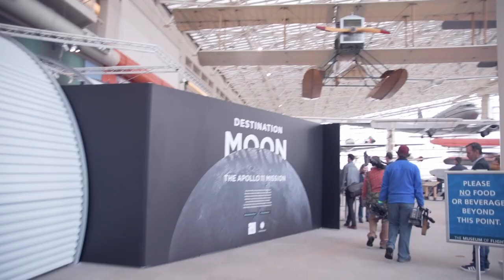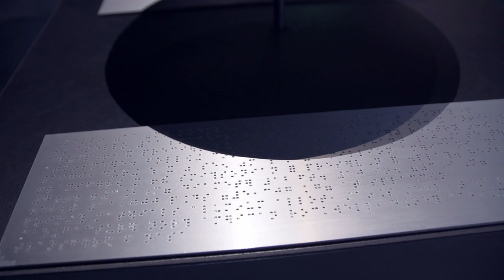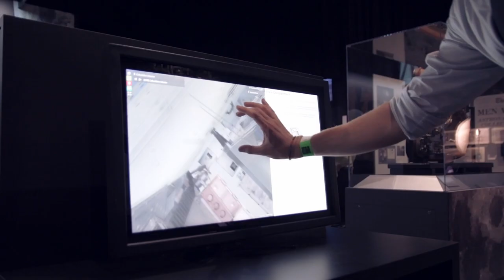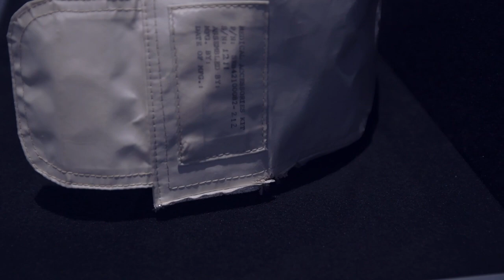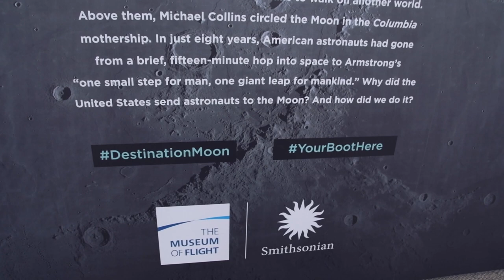[BTS] Apollo 11: DESTINATION MOON at the Museum of Flight in Seattle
WOW!! I got to attend the behind the scenes "press preview" of the amazing Destination Moon exhibit at the Museum of Flight in Seattle. Here’s an exclusive FIRST LOOK at this exhibit, including interviews with curators from the Museum of Flight (Geoff Nunn) and Smithsonian (Kathrin Halpern), and insights from the Museum's CEO (Matt Hayes). Plus tons of cool space stuff!

I've only scratched the surface of Destination Moon in this video. Of course the centerpiece is Columbia, the Apollo 11 Command Module. This is THE BEST view you'll ever get of the CM, no glass or case covering it! But there is so much more... flight suits, EVA gear, tactile and VR exhibits, and even the real "F1" engines from the Saturn V rocket that launched Apollo 11 (they were rescued off the ocean floor!).

If you're in Seattle, GO SEE THIS to celebrate the 50th anniversary of the Apollo 11 moon landing!

Special thanks to @spacefactswax for connecting me with this press preview!

VLOG GEAR:
Nikon D7500
Takstar SGC-598